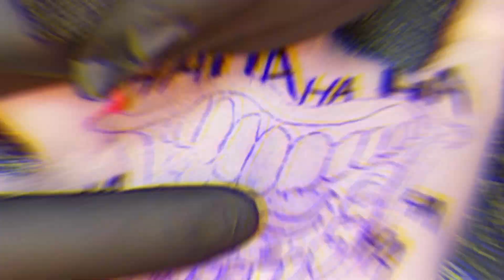Joker Smile Tattoo